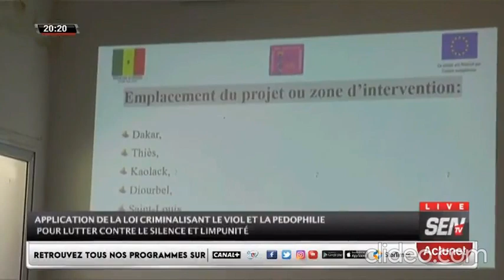ABDOULAYE MBOW: Le Milieux Scolaire Et Universitaire Dafa meusseu done Espace Politique bo khamni..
🔴XIBAAR YI COMMENTÉ 20H00 JEUDI 23 MARS MARS 2023 AVEC MOHAMED DIOP ……📍